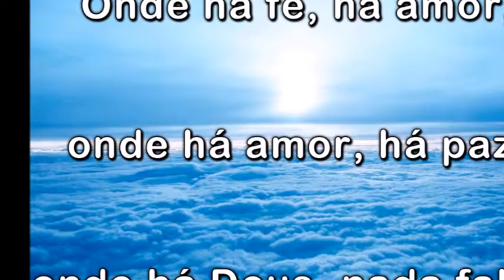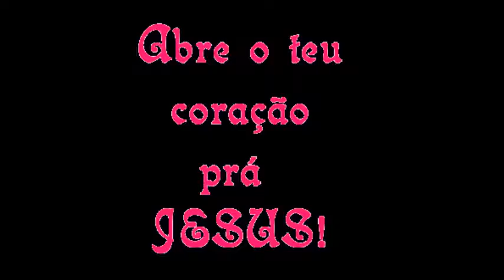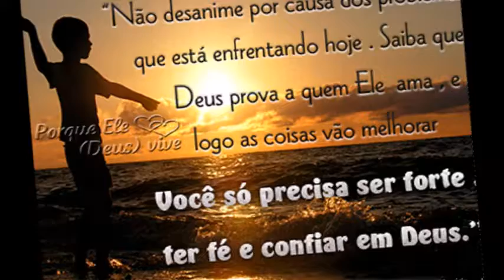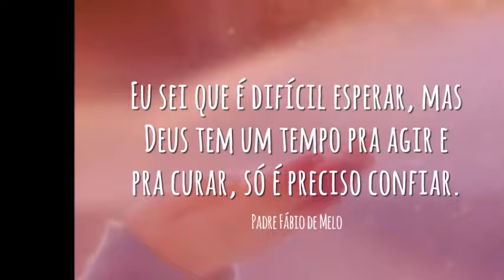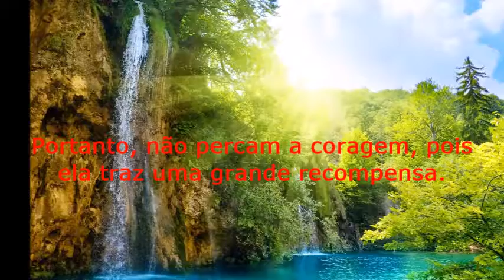All we need is love 3